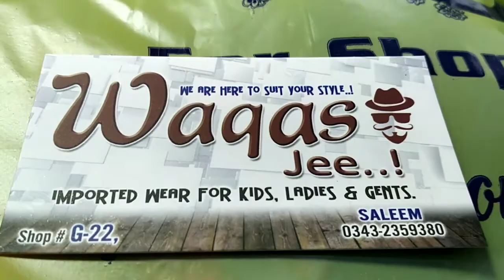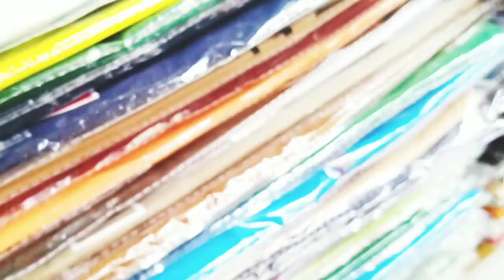International market karachi || zainab market saddar karachi || Eid shoping vlog 2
HI EVERYONE
ajki video mai . main ny apky sath share ki apni or family ki shopping last roza visit kiya hum ny zainab market and international market karachi  yehy vlog apky sath share kr rhi hoon ta k ap log jan saky meri  choti si youtube family ke sa vlogs eid ki shopping kaha se krti hain

JAZAK ALLAH .
SOCIAL MEDIA..